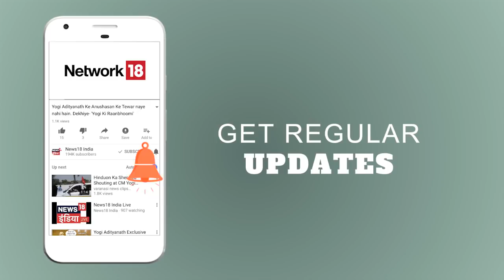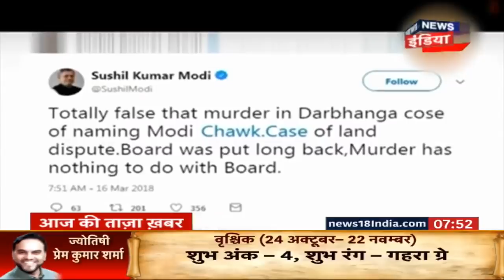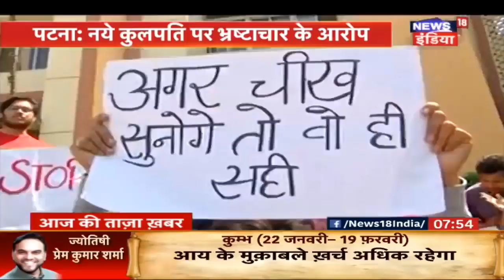Sangam Express में बम की ख़बर से हड़कंप | Bomb Scare In Train Found To Be A False Alarm | News18 India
A suspicious object was found in the toilet of Sangam Express that led to chaos. Police arrived at the spot and found it to be something else. Watch the video for details.

पुलिस को सूचना मिली थी की संगम एक्सप्रेस के टॉयलेट में बम रखा है। बाद में पता चला यह कुछ और सामान था। देखिये ख़बर विस्तार से।